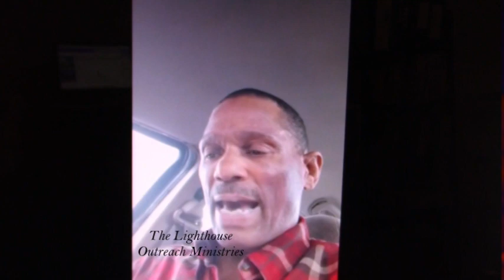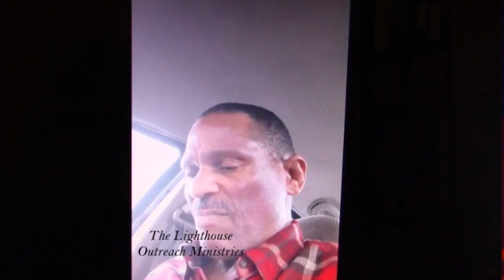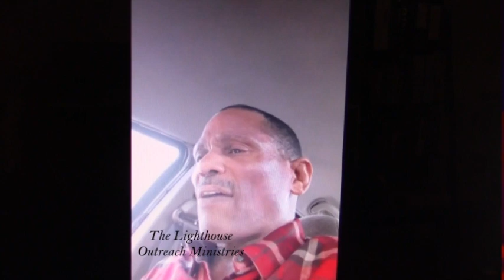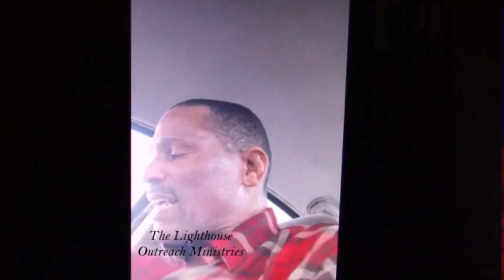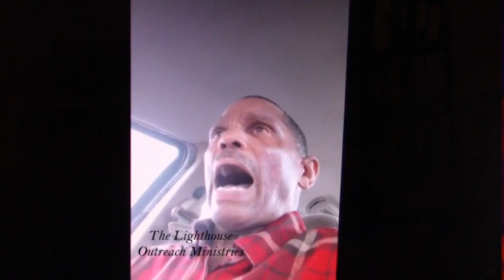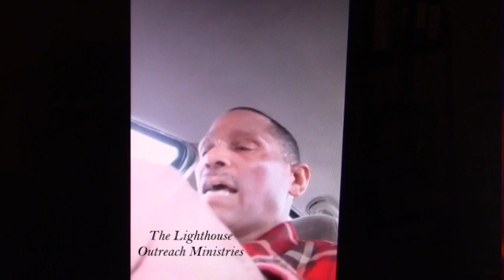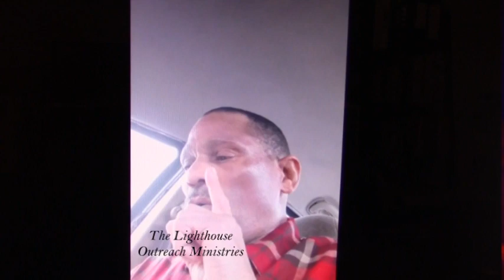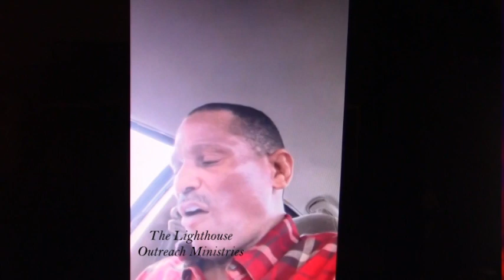1 19 21 Lighthouse Pastor Gray